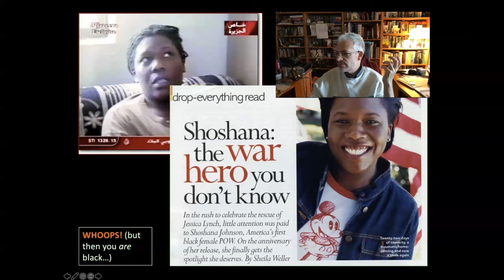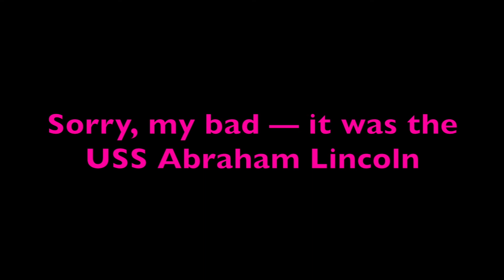11 2 2 Prop fnl 2